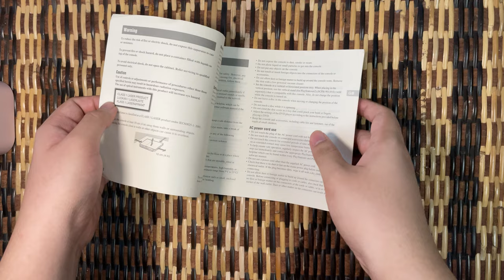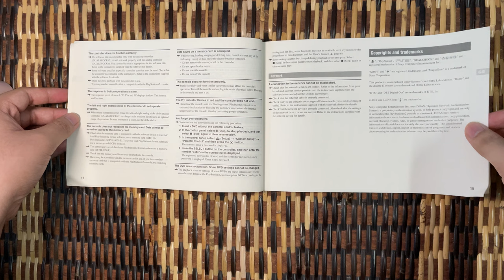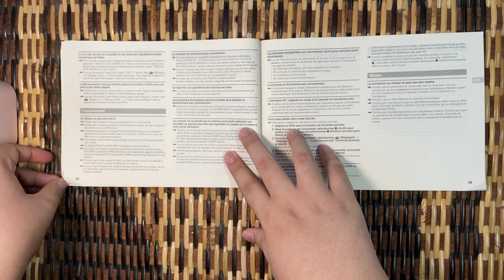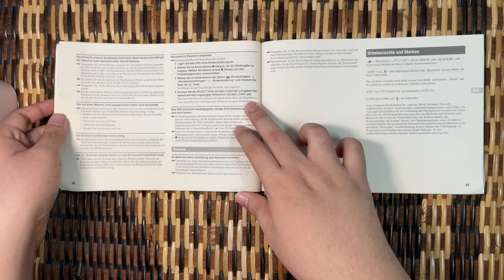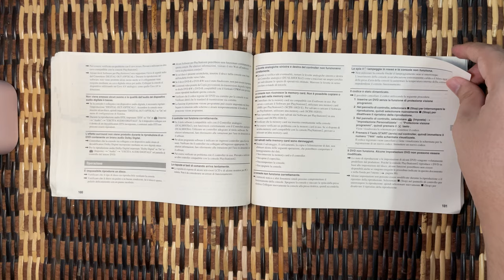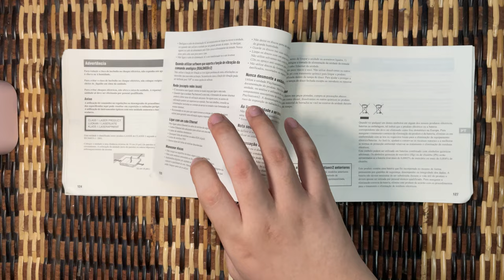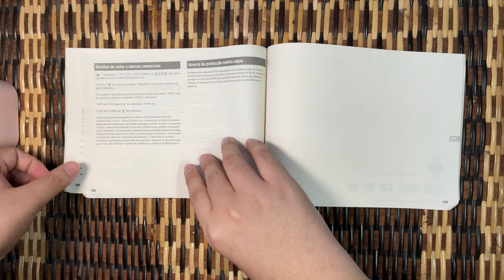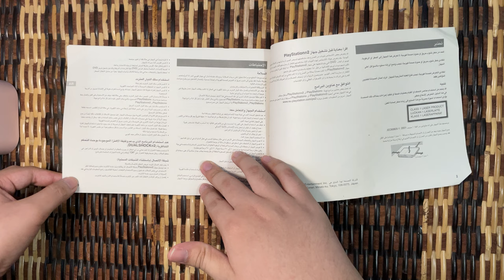Sony PlayStation 2 / PS2 Quick Reference | Manual SCPH-90004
Title: Sony PlayStation 2 / PS2 Quick Reference | Manual SCPH-90004

Language : Great Britian 🇬🇧, France 🇫🇷, Deutsch 🇩🇪, espanol 🇪🇸, Italy 🇮🇹, netherlands 🇳🇱 , Arab 🇸🇦

💰RM10
📍Pengakalan Chepa, Kelantan
💬Sila PM untuk info lanjut
🔗Carousell : Check out 'Sony PlayStation 2 / PS2 Quick Reference | Manual SCPH-90004', available at RM10 on Carousell